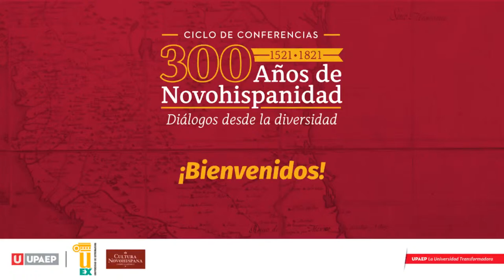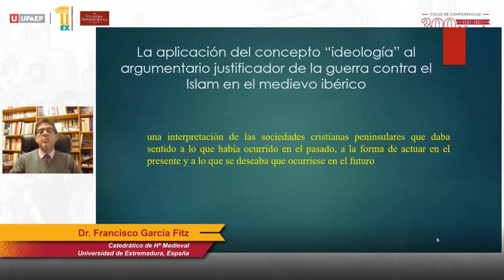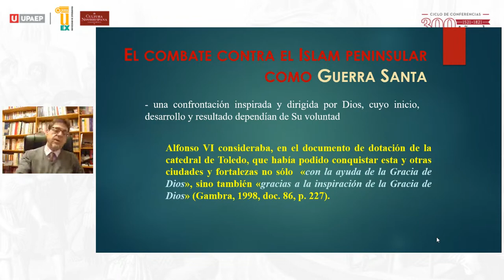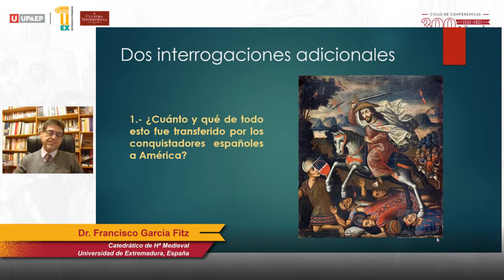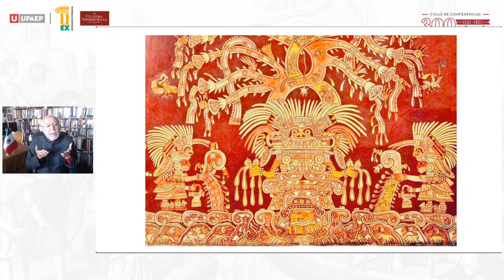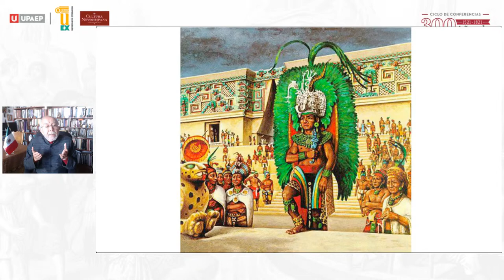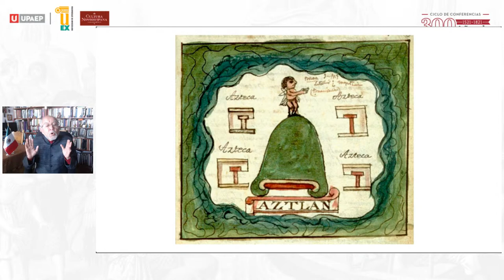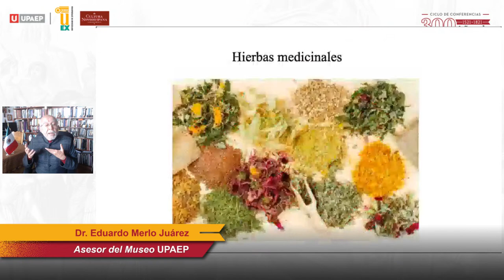300 AÑOS NOVOHISPANIDAD - Anáhuac: el mundo indígena Mesoamericano en 1519"